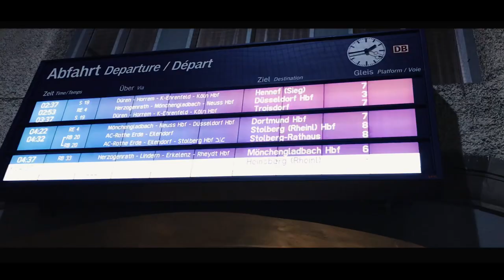Netherlands to Germany travel - trailer video part 1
MUSIC CREDITS

Silicon Estate
Dreaming